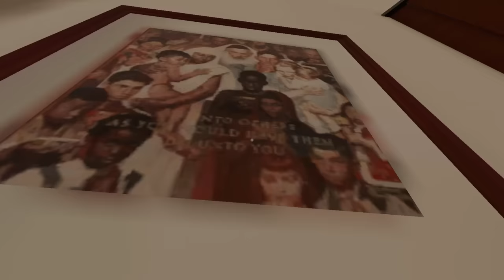Movie Sonic The Werehog Meets Crazy Amy In VR CHAT!!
Movie Sonic was relaxing by himself in his house on a stormy night, but Crazy Amy unexpectedly showed up begging for shelter. Movie Sonic kindly let her in, but unfortunately this night was the wrong time for her to show up.

VOICES:
►CRAZY AMY: @QueenA.G.

🌀 Channel Description 🌀
This channel, also known as Movie Sonic, is a channel I created to have some fun. I will be reacting toward videos, doing playthroughs and collabs as Movie Sonic. Movie Sonic is owned by SEGA and paramount.

*Movie Sonic is licensed and owned by SEGA and Paramount*